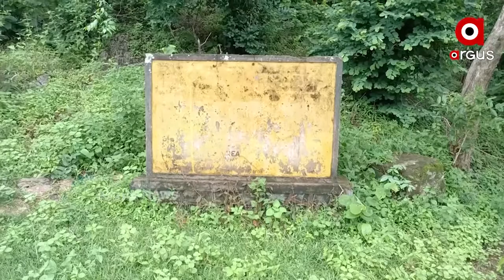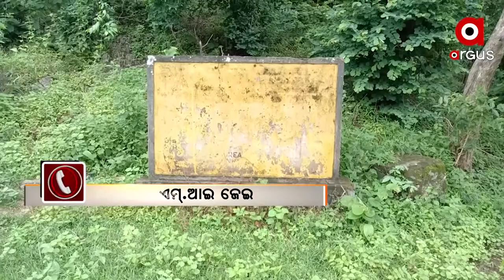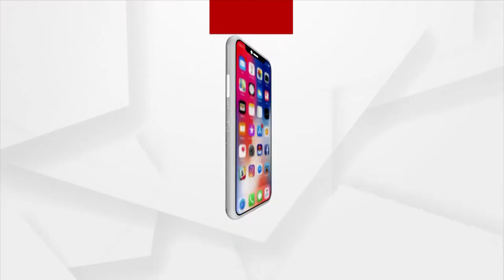ପାଣି ନପାଇ ଚାଷ ଜମି ଶୁଖିଲା ପଡିଛି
ରାଜ୍ୟ ସରକାରଙ୍କ ନାରାରେ ଉଠା ଜଳସେଚନରେ ଚାଷୀଙ୍କୁ ମିଳୁଛି ପାଣି । କିନ୍ତୁ ଗ୍ରାଉଣ୍ଡ ଜିରୋରେ ସ୍ଥିତି ଓଲଟା । କ୍ଷୁଦ୍ର ଜଳସେଚନ ପ୍ରକଳ୍ପ ସବୁ ଖତ ଖାଉଥିବାବେଳେ ପାଣି ନପାଇ ଚାଷ ଜମି ଶୁଖିଲା ପଡିଛି । ଆଉ ଚାଷ କାମ ସମ୍ପୂର୍ଣ୍ଣ ଠପ୍ ହୋଇ  ପଡିଲାଣି । ଯାହାକୁ ନେଇ ହତାଶ ହୋଇପଡିଲେଣି ଚାଷୀ । କଳାହାଣ୍ଡିରୁ ଦେଖିବା ଏହି ରିପୋର୍ଟ